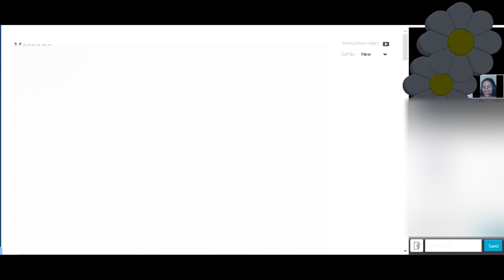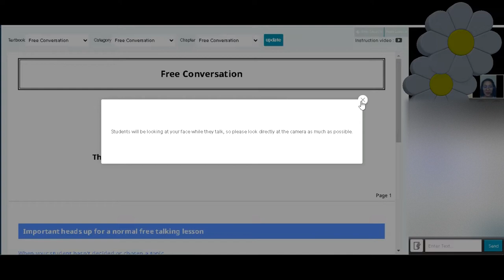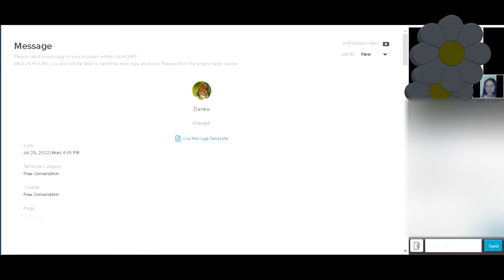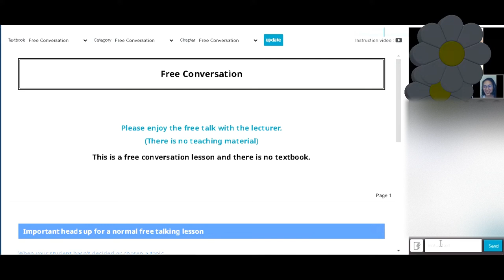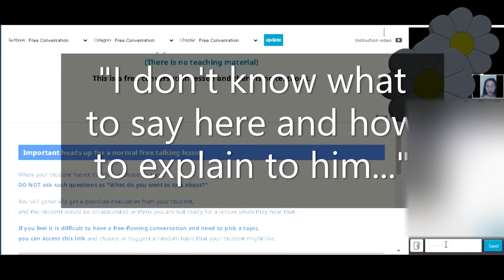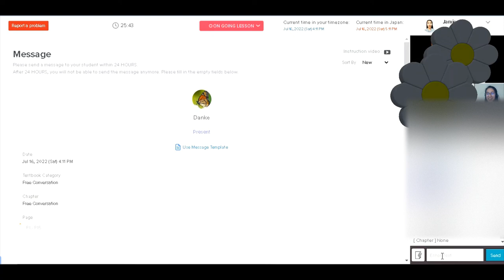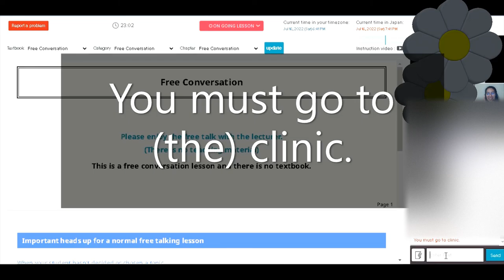FREE CONVERSATION with Beginner Student Adult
What's wrong with this student?...

            We all make mistakes, you can correct me in the chatbox. Thank you.